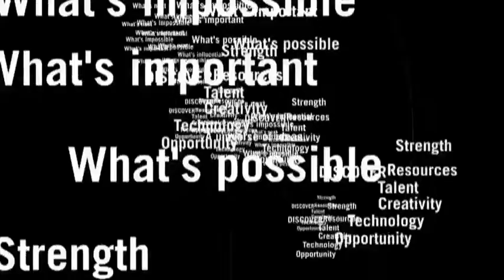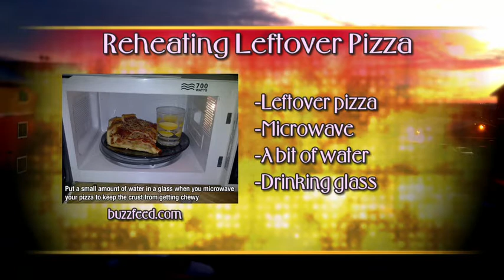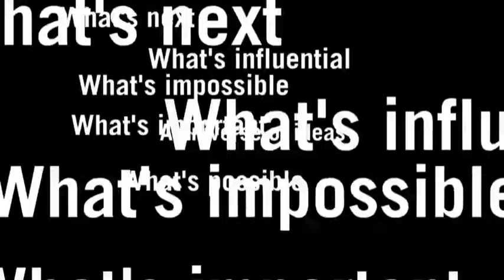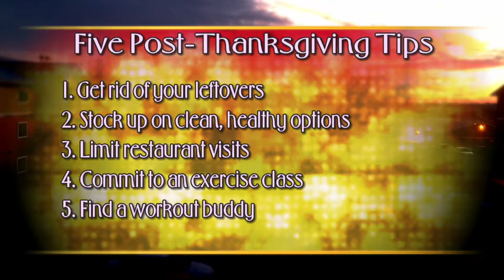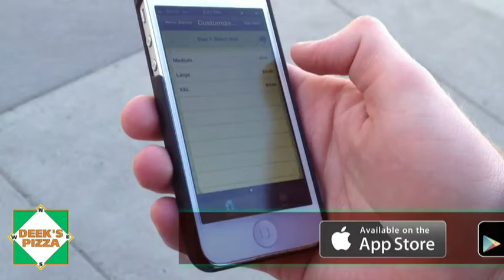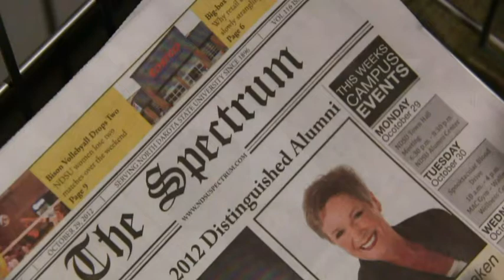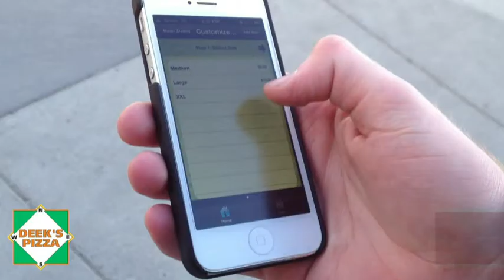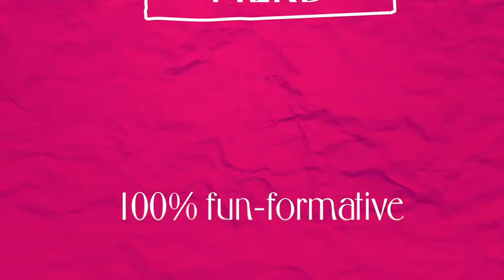The Herd: Episode 3, "Steak Knives, Leather Jackets, and Discount Movies"